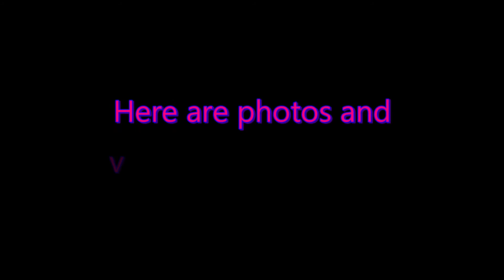Grindstone Run - hiking downstream from the falls. 2019-10-19 (McConnell's Mill State Park, PA)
We hiked downstream from Grindstone Run Falls with some friends.  We had a great time and found some cool wildlife.  If you would like to see more of the waterfalls, check my previous video